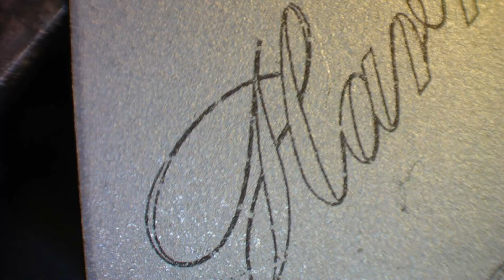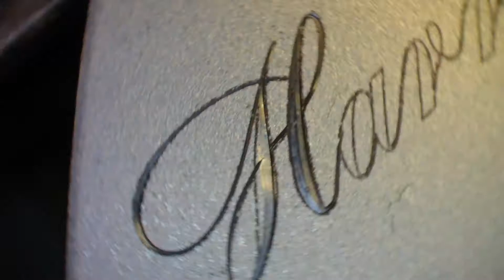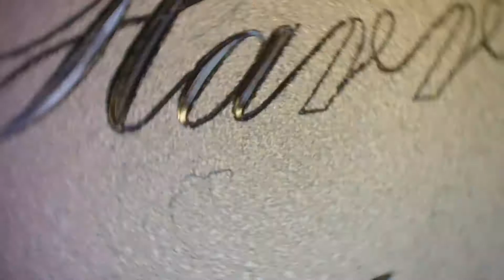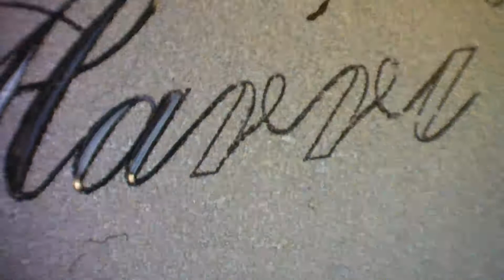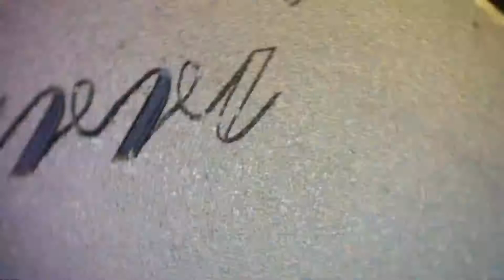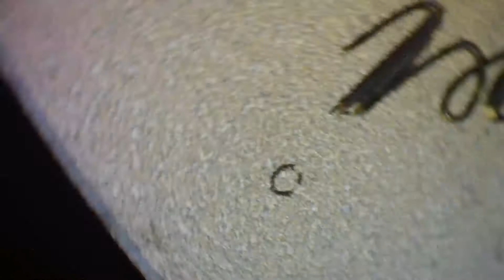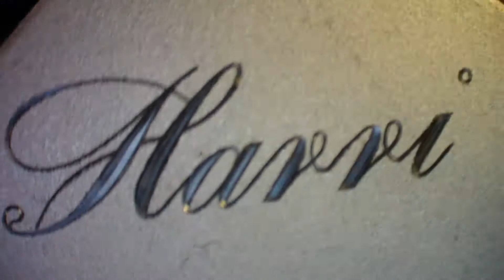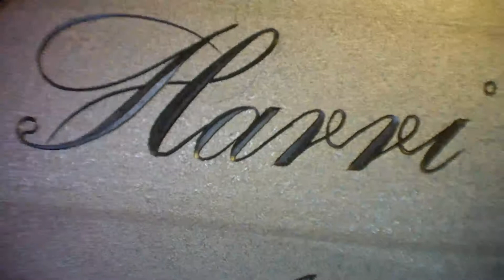Harri,kaiverrus 120° V kaivertimella.